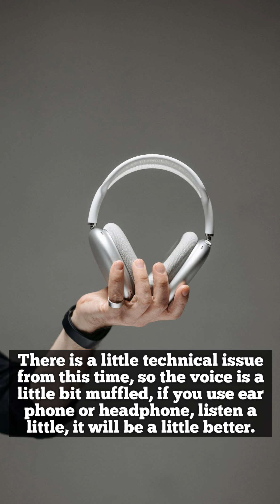Detail Video Mega Sale|Best Price In Coimbathore|Wholsale Price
karthikeyanstores

Karthikeyan Stores Exclusive Gift Shop 💫💕
we are selling antique collection of wall clock collections and gift items toys and teddy's.

Courier service available all over india

Unique Degine Wall Clock Collection, Antique Items,Show Pieces, Anniversary gifts. Courier service Available 🚗

Karthikeyan stores🌹
5/24 narasipuram road thondamuthur

Map location:📍
Karthikeyan Stores🎁

Photo by Pavel Danilyuk